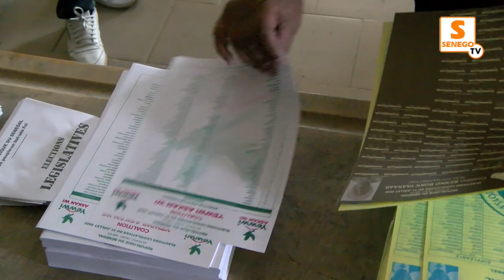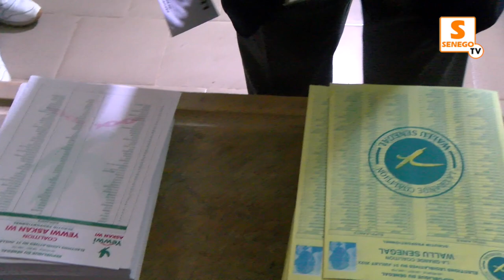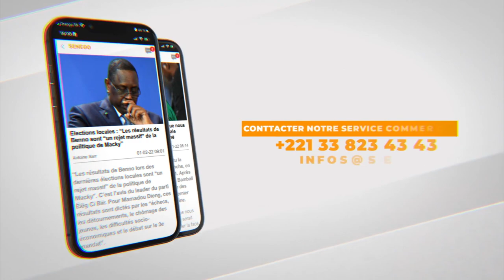Jean Paul Dias (BBY) après son vote : « Barth’ Dias est certes mon fils mais je ne peux pas… »